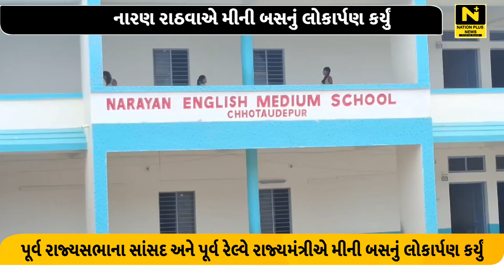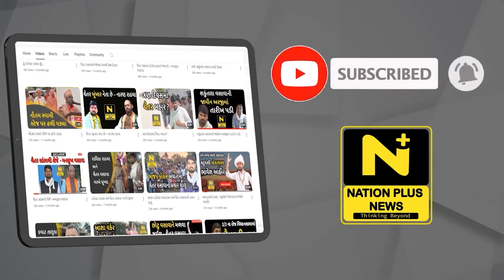નારણ રાઠવાએ મીની બસનું લોકાર્પણ કર્યું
છોટાઉદેપુરમાં નારાયણ ચેરીટેબલ ટ્રસ્ટ સંચાલિત નારાયણ ઇંગ્લીશ મીડીયમ સ્કુલ અને સરસ્વતી પ્રાથમિક અને માધ્યમિક શાળામાં ફાળવવામાં આવેલી બે મીની બસનું લોકાર્પણ કરવામાં આવ્યું હતું.